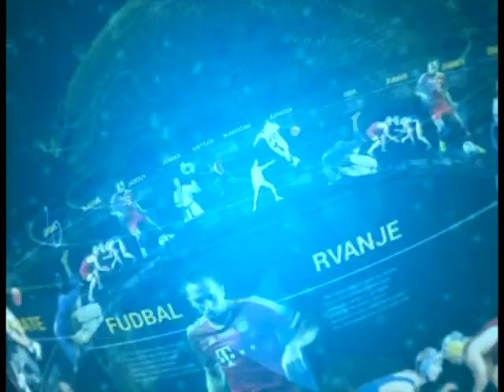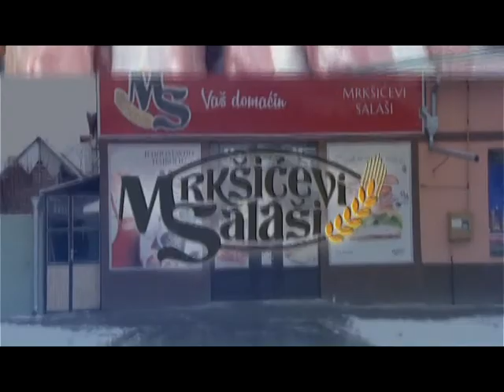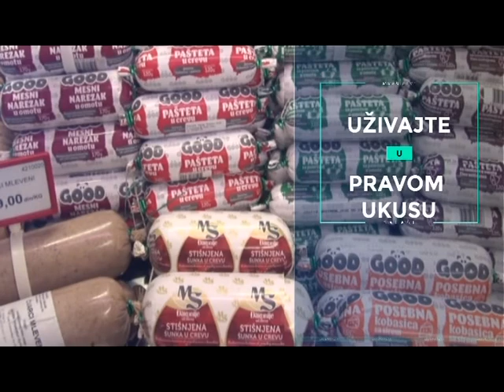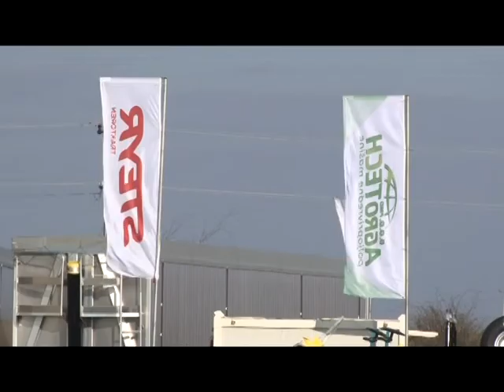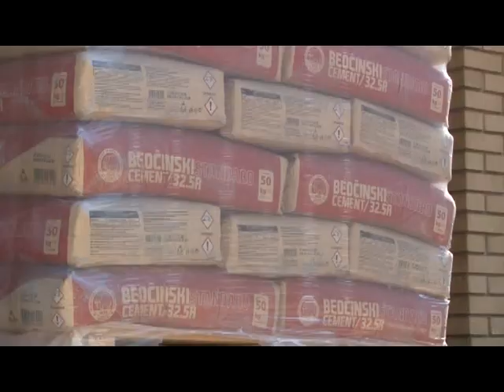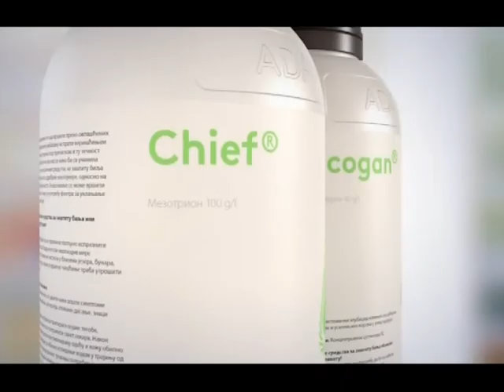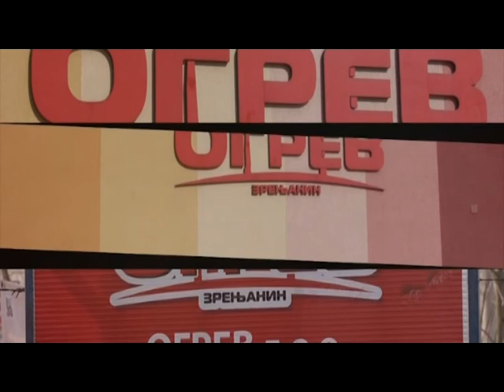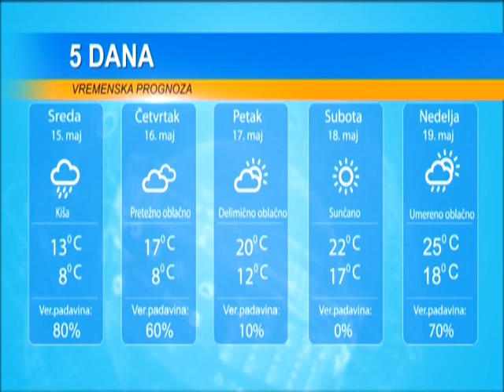DAN 14 MAJ 2019